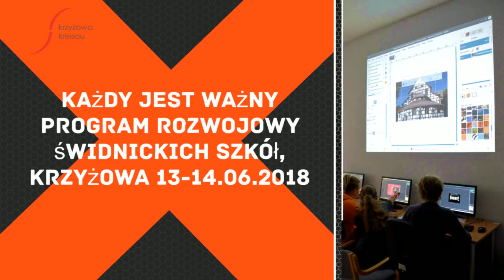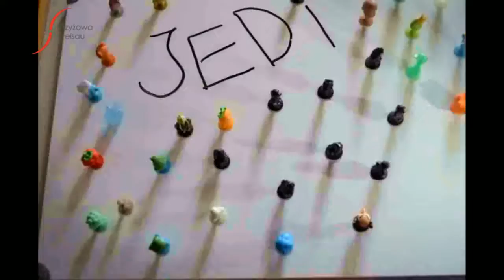Każdy jest ważny - warsztaty TIK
13 i 14 czerwca 2018 roku, w ramach projektu „Każdy jest ważny - program rozwojowy świdnickich szkół”, odbyły się w Krzyżowej zajęcia rozwijające kompetencje cyfrowe. W warsztatach TIK wzięli udział uczniowie reprezentujący Szkoła Podstawowa nr 6 w Świdnicy oraz Szkoła Podstawowa nr 315 im. Jana Pawła II w Świdnicy.

Warsztaty prowadzone były przy użyciu metod wypracowanych w ramach międzynarodowego projektu "Digital Pathways", który został wybrany jako „success story” przez panel ekspertów z Dyrekcji Edukacji, Sportu Młodzieży i Kultury Komisji Europejskiej. „Success storys” to projekty, które wyróżnia twórcze podejście, innowacyjność wyników, ich wpływ na kształtowanie społeczeństwa i mogą one być źródłem inspiracji dla innych.